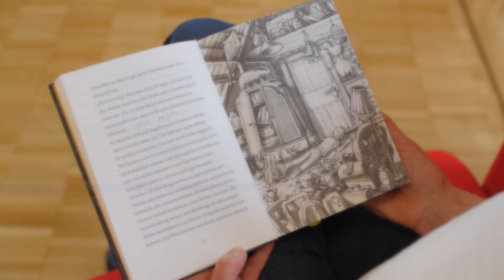Geschichten aus der Stadtbibliothek - im Zeichen der Zauberkugel - Teil 2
In den folgenden Tagen werden die Stadtbibliothek Pirna und wir euch, liebe Kinder, immer neue Geschichten präsentieren. Für die Jüngsten unter euch bis hin zu denjenigen, die bereits in die Schule gehen - für jeden wird etwas dabei sein. Heute seht und hört ihr Teil 2 der Geschichte der mysteriösen Zauberkugel.